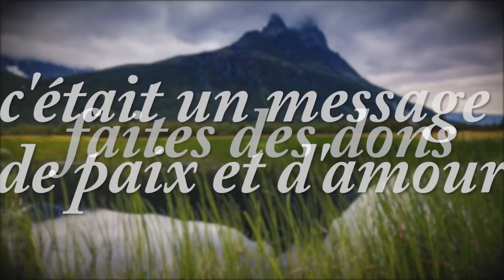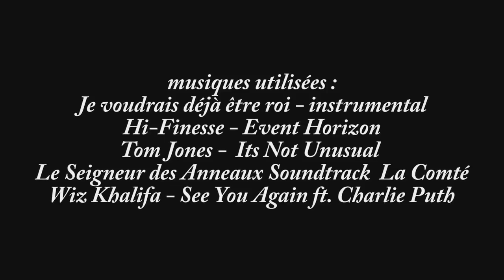Best Of Live : Le Disco m'a tué... #18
...Mais le Disco vaincra quand même !

Pour m'écrire ?

MrBboy45
CDV 52791
350, chemin du Pré Neuf
38350 La Mure
FRANCE

Une Boutique ?

MON TIPEEE

Partenaire !